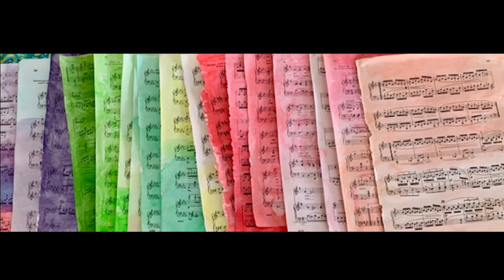Capital City Chorus (Olympia WA) Spring 2020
Since we couldn't give a spring concert this year, members of the Capital City Chorus submitted some music making they've been up to at home.  Hopefully this "virtual concert" will bring our audience members some joy.